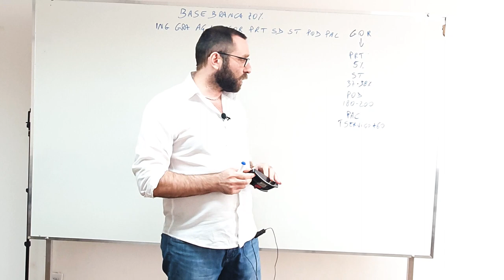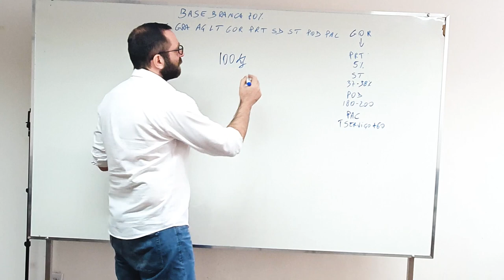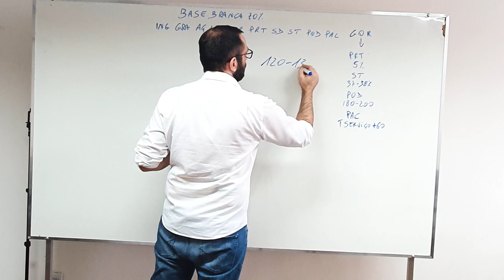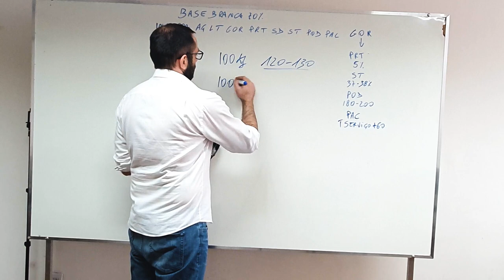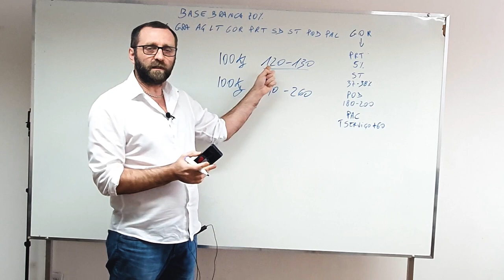Base branca 70% Parte 1